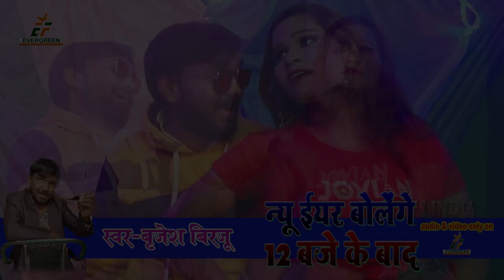HD_VIDEO_NEW_YEAR_BOLEGE_12BAJE_KE_BAD_BRIJESH_BIRJU KA SUPER HIT NEW YEAR HOT VIDEO 2021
HD_VIDEO_LULI_KHUBE_DELI_RAJKUMAR_RANA KA SUPER HIT NEW HOT VIDEO 2021

DHOBIGEET BHAIYA_TOHAR_DIHLEN_NANADI_KAMAR_ME_DARDIYA RADHESHYAM_PANDEY_ALBELAJI KA SUPER HIT SONG

DELA_JOBANA_KE_MISI DAROGA_DABANG KA SUPER HIT HOT DJ REMIX SONG 2021

KHAHIYA_CHIKHAI_CHIKHANWA_RE||BRIJESH_BIRJU KA SUPER HIT DJ REMIX HOT SONG 2020

1-: SONG  -:  NEW YEAR BOLEGE 12BAJE KE BAD
2-: SINGER-:  BRIJESH BIRJU
3-: LYRICS-:  PANKAJ SHARMA
      VIDEO DIRECTOR -: RAJIV RANA
      DOP -; RAJ SINGH
      VIDEO EDITOR -: RANJIT GUPTA 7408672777
      MECKUP -: PREET SAGAR

9-: FACEBOOK PAGE:- ef series_film production

10-: RECORDING --EF SERIES INDIA

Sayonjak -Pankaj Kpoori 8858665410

DAROGADABANG NEWDJREMIXSONG2020 DJREMIXSONG2020 GAJABMILALCHALU AKARAMANJANA DESHBHAKTISONG EFSERIES PAWANSINGHHITBHOJPURISONG PAWANSINGHKAWARBHAJAN PAWANSINGHDEVIGEET RITESHPANDEYHELLOKOUNSONG RITESHPANDEYDEVIGEET RITESHPANDEYHITBHOJPURISONG KHESHARILALYADAVHITSBHOJPURISONG KHESHARILALYADAVDEVIGEET KHESHARILALYADAVKAWARGEET PRAMODPREMIBHOJPURIHITSONG PRAMODPREMIKAWARBHAJAN2020 PAWANSINGHDESHBAKTIGEET KHESHARILALYADAVDESHBHAKTIGEET RITESHPANDEYDESHBHAKTIGEET NISHAUPADHYABHOJPURISONG KALPNABHJPURIGEET KAVITAYADAVSONG CORONAVIRUS TSERIESBHOJPURI WAVEMUSICEBHOJPURI TEAMFILM RCM#🙏हमारी संस्कृति अभी भी जिन्दा हैं 🙏